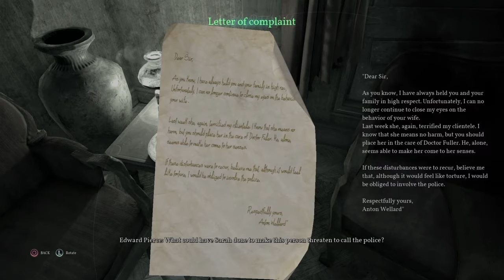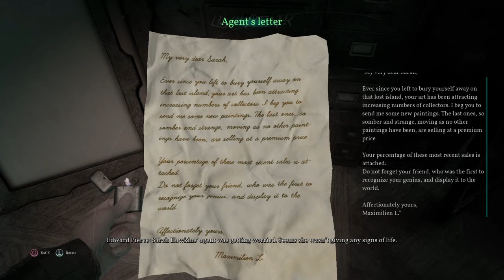House On Haunted Hill : Call Of Cthulhu #3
Welcome to the haunted mansion! Come join me as we look for a spirt guide.